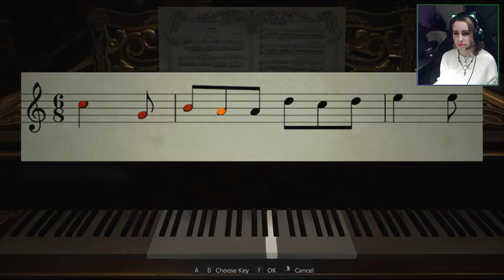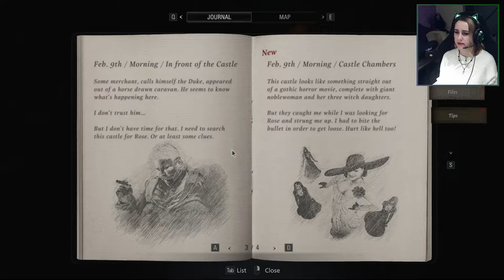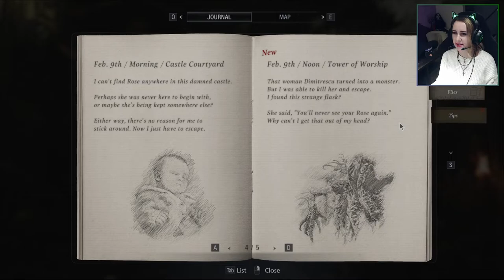Resident Evil Village [2] The Castle 🏰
I dressed up for this one!! October equals Halloween which equals opportunity to dress up! Inspired heavily by a certain lovely woman 🖤 Honestly though, the castle is my FAVOURITE part of this game so join me as Ethan survives some of the most dangerous (and GORGEOUS) women he will ever face.

❗SPOILER ALERT: this is not my first playthrough of the game and I will share what I know about the game as I go.

👍 Like if you enjoy!! I appreciate your support!!

🫙 If you'd like to show your support for the channel, please check out the Tip Jar